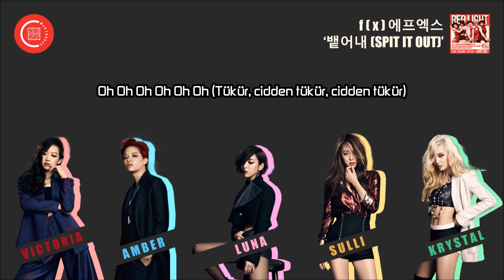f(x) 에프엑스 '뱉어내 (Spit It Out)' Türkçe Altyazılı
Çeviri ve Zamanlama: MeU TURKEY X BugraHCS